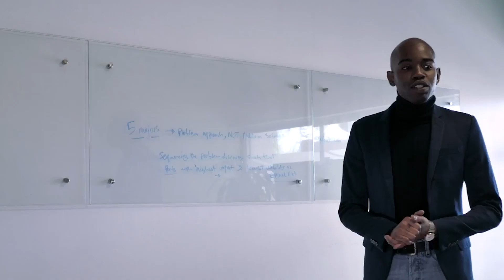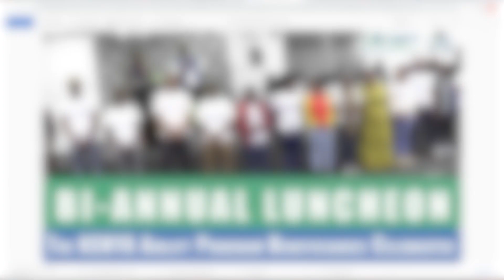EP 369 Our GVSU Graduation Dinner Party Experience